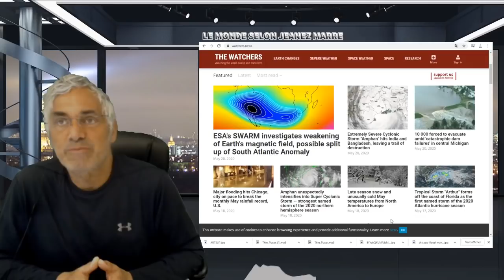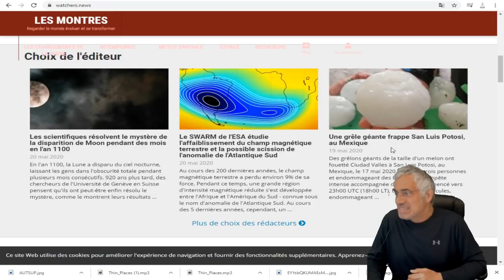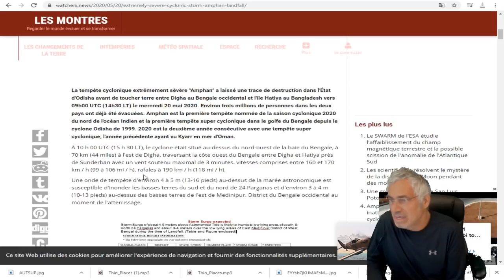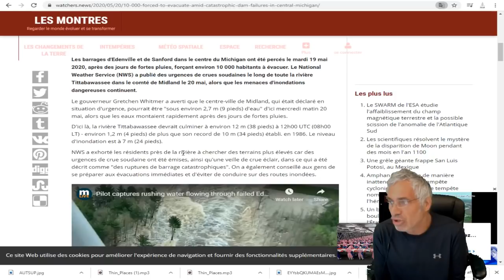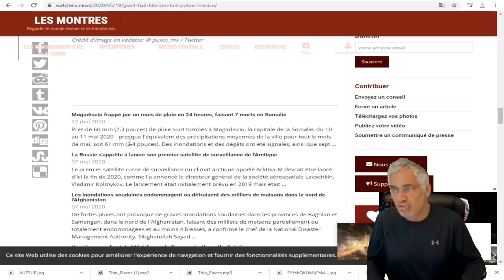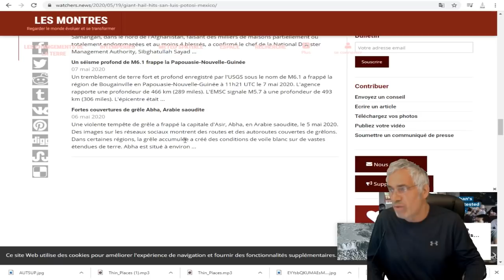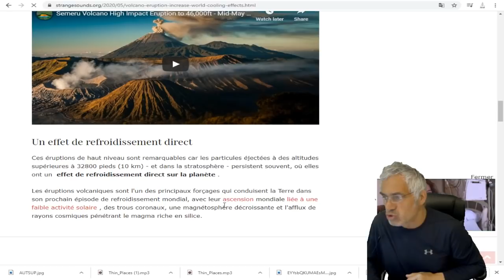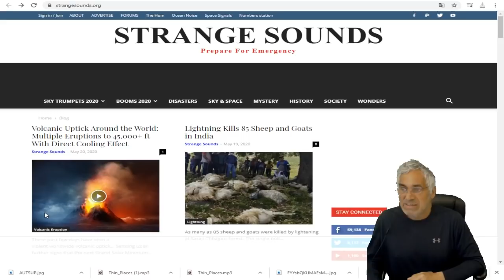DERNIÈRE HEURE; DES TEMPÊTES HISTORIQUES;"Amphan";GRÊLES;INONDATIONS; L'ENFER SUR TERRE.